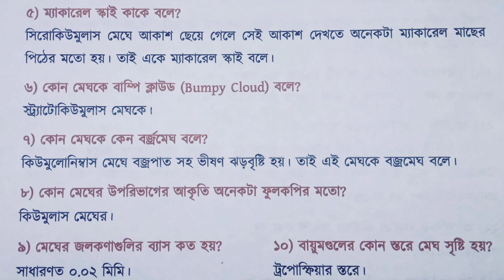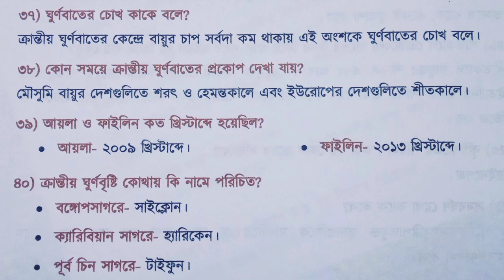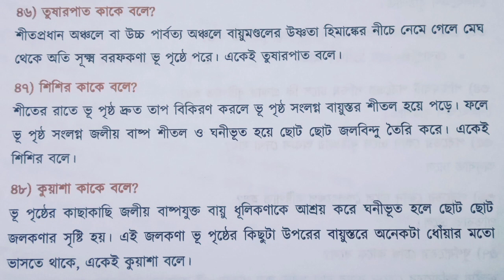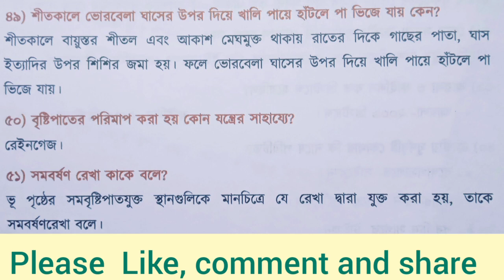Class 8 Geography Chapter 5 (মেঘ বৃষ্টি) all important short question answer // wbbse class 8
In this video I will discuss about class 8 geography chapter 5 (মেঘ বৃষ্টি) all important questions and answers.

অনলাইন এবং অফলাইন ক্লাস শুরু হবে।

অনলাইন ক্লাস - পশ্চিমবঙ্গের যে কোনো প্রান্তের WB বোর্ডের ছাত্র ছাত্রীদের জন্য অনলাইন ক্লাস শুরু হবে।
(পঞ্চম থেকে অষ্টম শ্রেণী পর্যন্ত)

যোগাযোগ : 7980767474